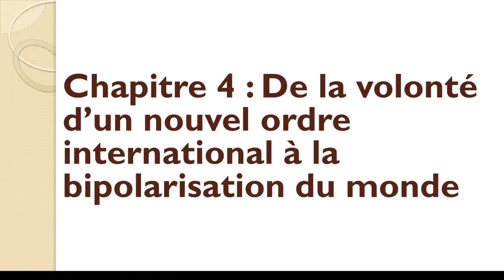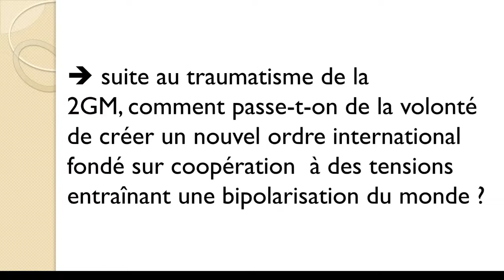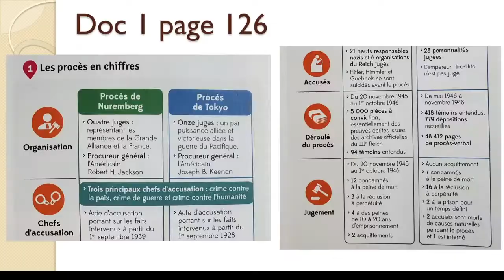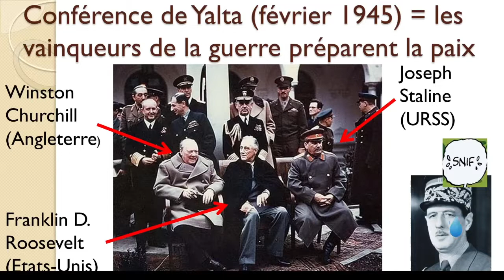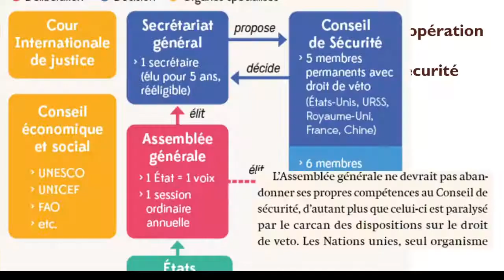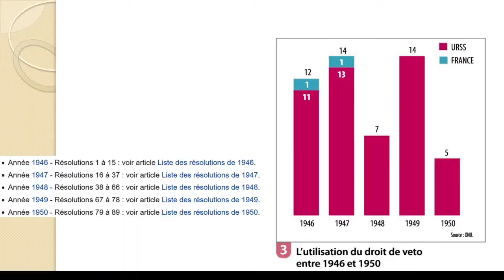TG6 chapitre 4 vidéo 1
Début du chapitre 4 d'Histoire